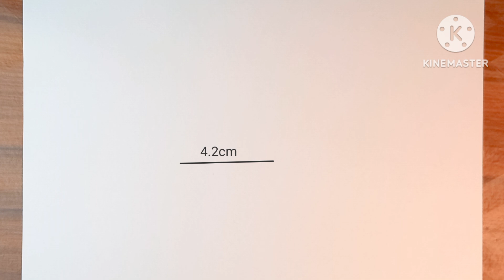beautiful eyes drawing an eyes with teardrop for fashion.How to draw for EASY.......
beautiful Art
pencil derwing
# pencil draw
art derwing
# derwing
# derw
eyes drawing
#  an eyes drew

1) Dom's fashion pencil.
2) stump.
3) Double a paper
4)Eraser
5) 4B pencil

my videos Daily uploading  time ⏰03:30 AM

💕 my YouTube channel...(Fatema Art Fashion). 🩵🩵🩵

_________Music________
_________Music________